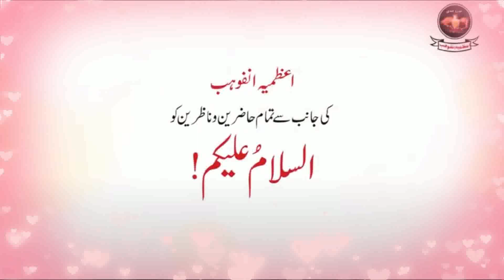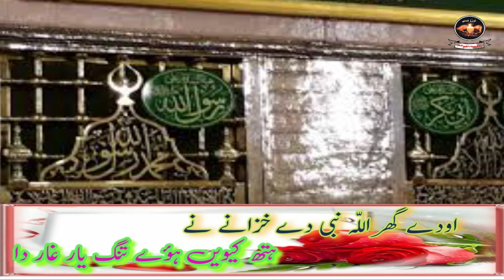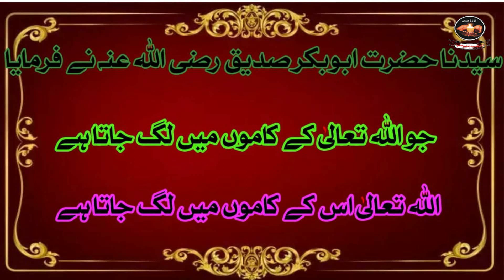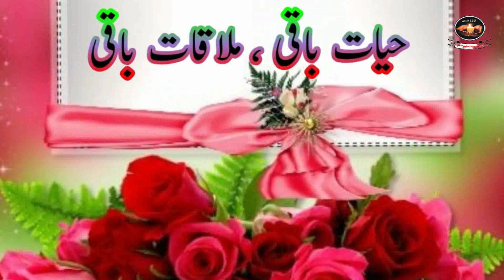Urs e Hazrat Abu Bakar sadiqe (R.A) Darbar e Azmia Salika Abad Shareef.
Hassan Abdal, Panjab.